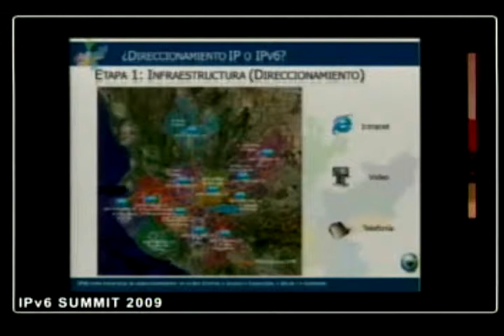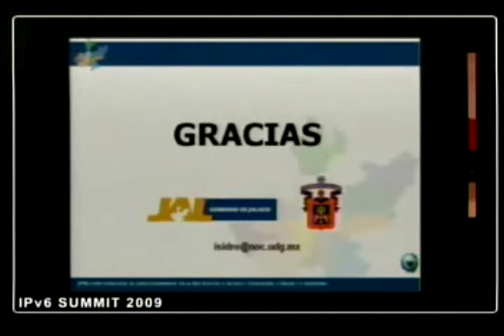Isidro C. Silva parte 4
IPv6 como estrategia de direccionamiento en la Red Estatal e-Jalisco.